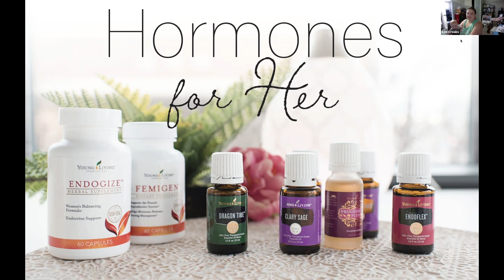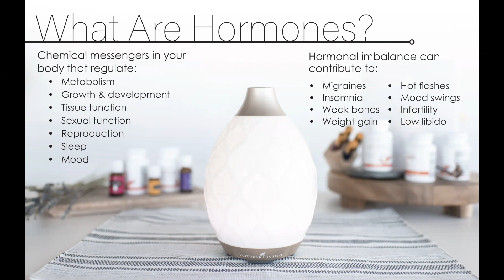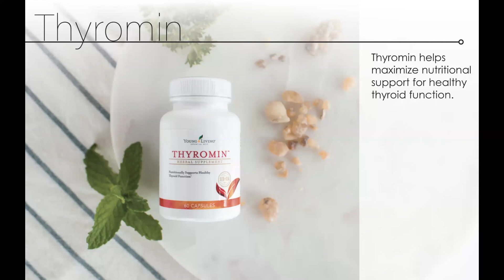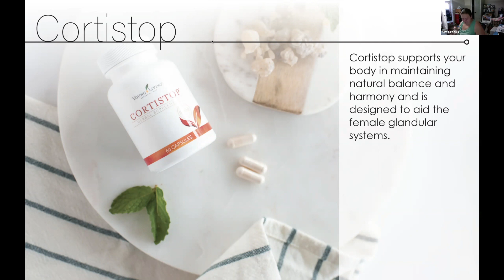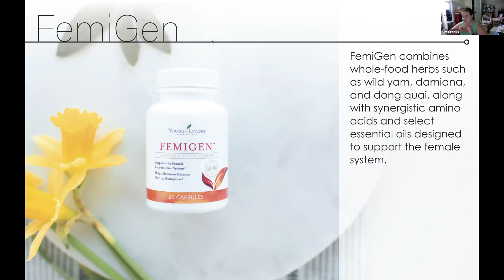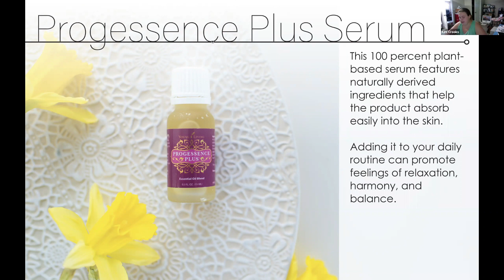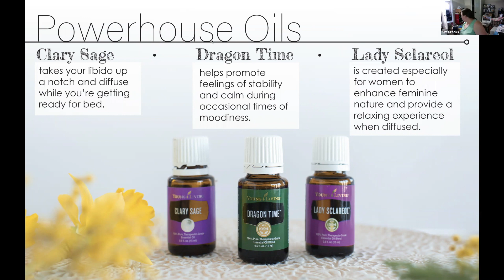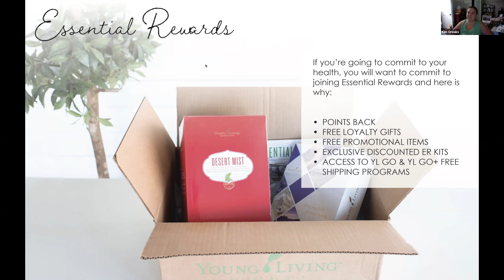Hormones for Her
Alright this one goes out to all the ladies, all the men with ladies in their lives, or anyone that knows a woman. I think that basically includes everyone, huh? Good. Get comfy!